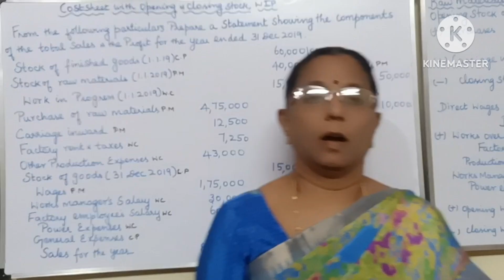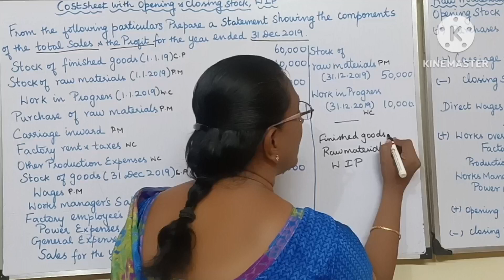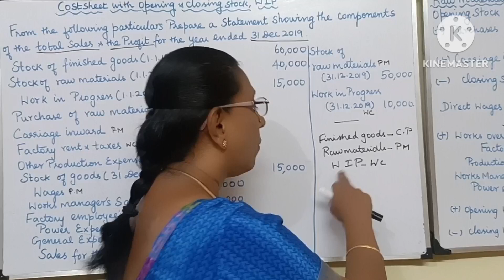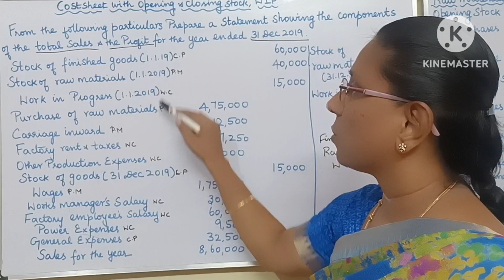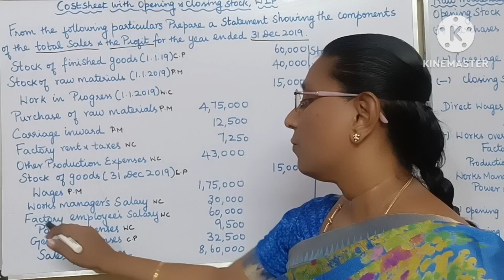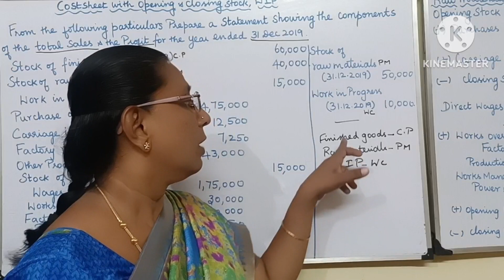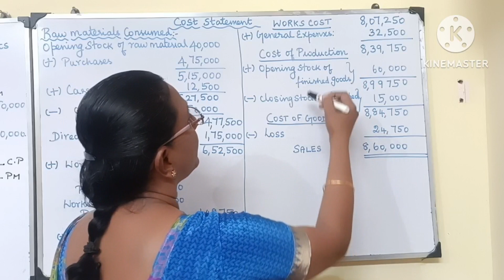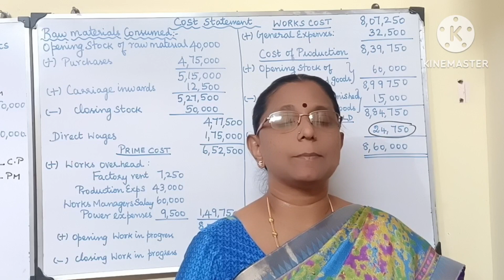Cost sheet with Stock and Work in Progress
cost Accounting play list
corporate accounting play list
corporate accounting in tamil
Pro rata in tamil